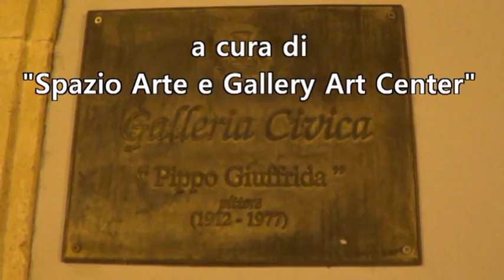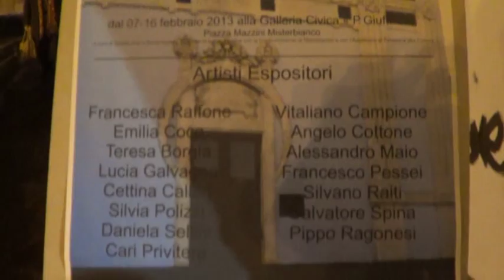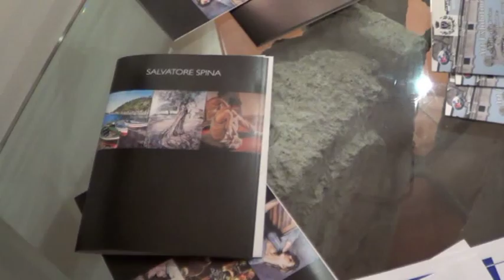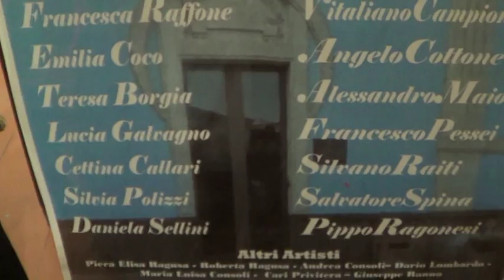Art Exhibition 2013 - Misterbianco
A cura di Spazio Arte e Gallery Artcenter in collaborazione con Confcommercio Misterbianco con il patrocinio del Comune di Misterbianco - Assessorato alla Cultura. Galleria Civica d'Arte "Pippo Giuffrida", Piazza Mazzini da Giovedì 7 a Sabato 16 Febbraio.
video Roberto Fatuzzo